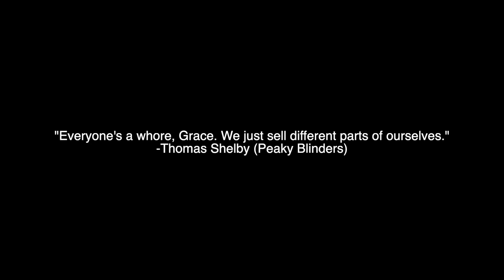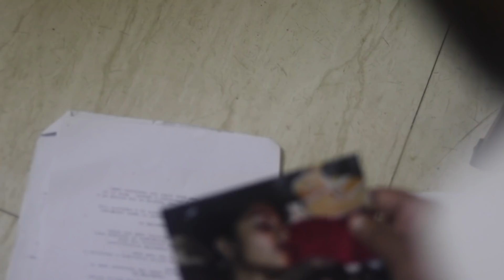MEHRIN : A Prostitute’s Tale | Hindi – Malayalam – Tamil Short Film 2019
“Mehrin : A Prostitute’s Tale” is a Hindi – Malayalam –  Tamil short film directed by Akshay K Sunil. This film revolves around the life of a lawyer and a prostitute and their internal conflict.
Cast:
Pallavi Santhosh
Varsha Rajesh
Jithu Aniyankunju
Rishi Kennedy
Abel Martin
Rithwik Uday

Screenplay , Direction and Editing : Akshay K Sunil
Producer : Samson Samraj
Cinematography : Abhiram A.R
Color Correction : Srisharan . C
Associate Editor : A.P Amalkumar
Assistant Directors : Siddharth Raveendran and Ritwiq B.S